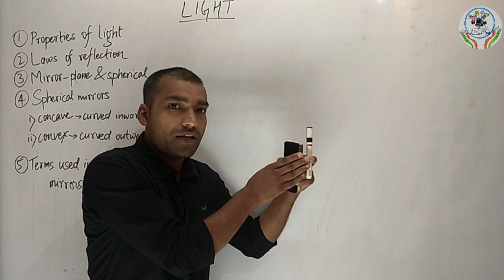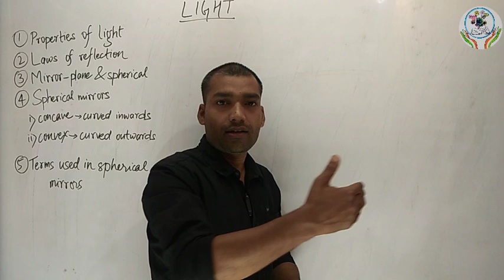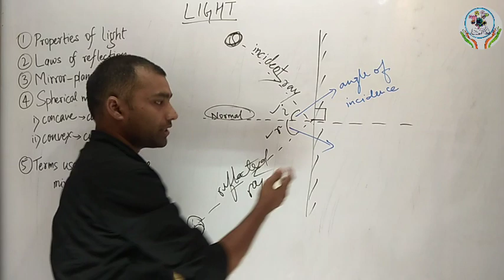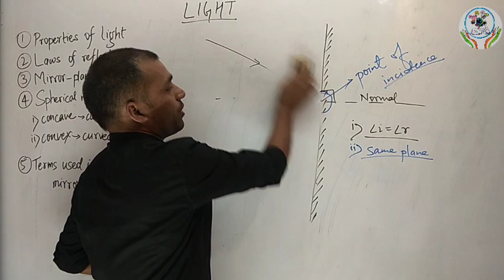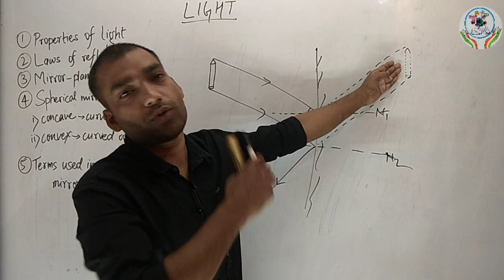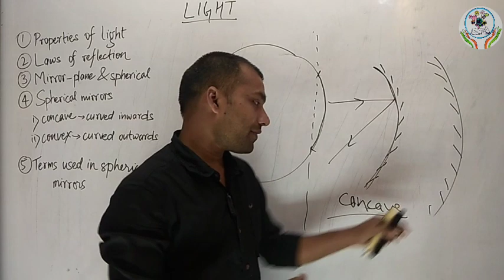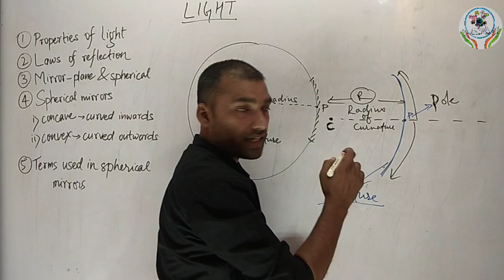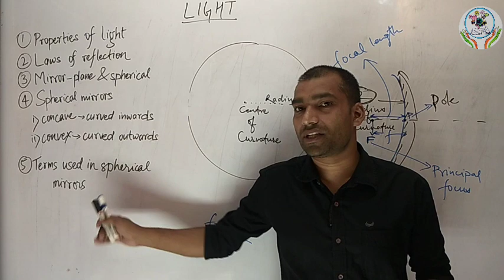REFLECTION THROUGH PLANE, CONCAVE & CONVEX MIRROR | LIGHT | PART 1 | CLASS 10 | SCIENCE | CHAPTER 10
Have you ever wondered how light gets reflected from various mirror? 🤔

Here comes the team PADHAIGIRI to provide answers for all your queries.

In this 1st lecture of “Light”, we will discuss about the following topics:-
1. Reflection
2. Laws of reflection
3. Reflection through plane, concave and convex mirror
4. Speed of light

At last but not the least, pearls of wisdom for you guys
“The only thing worse than being blind is having sight but no vision.”

2. Telegram:-
Channel name: PadhaiGiri

You can also DM your doubts on our Facebook page or Instagram account. Fill Your Details for regular updates